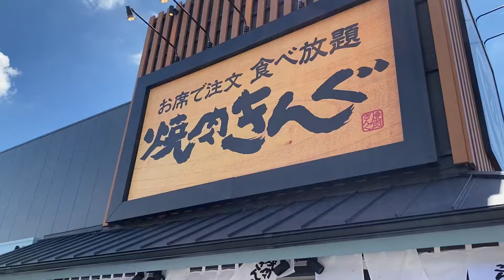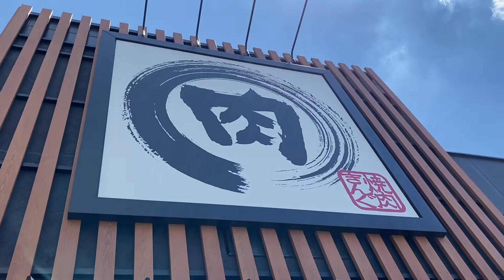焼肉きんぐ 西尾店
焼肉きんぐ西尾店さんでランチ(食べ放題)をいただきました。お肉も美味しかったですが、スタッフさんの声の力強さに感動しました。テキパキ丁寧でとても雰囲気良いですね。